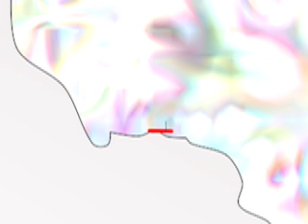stick madnes 2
the craziest stick figures ever